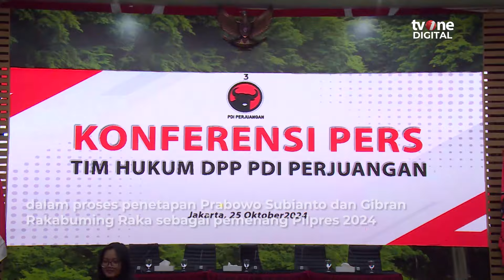Soal Hak Menentukan Suara, Megawati: Masih Mau Orde Baru? | OneNews Update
OneNews Update, - Soal Hak Menentukan Suara, Megawati: Masih Mau Orde Baru? | OneNews Update

Ketua Umum PDIP Megawati Soekarnoputri meminta kepada para kadernya agar tidak takut melawan segala bentuk kecurangan dalam pemilu. (RLN02) (NAS01)

NU01
AQS02